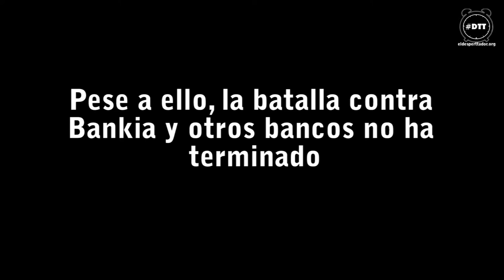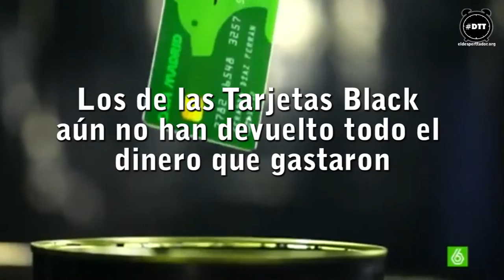Bankia devolverá el dinero a los pequeños inversores, pero aún queda mucho más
Se acabaron los juicios, Bankia devolverá con intereses todo el dinero a los pequeños inversores estafados en su salida a bolsa. Pese a ello, aún siguen estando sobre la mesa las preferentes, los desahucios y el dinero robado en las "blacks".